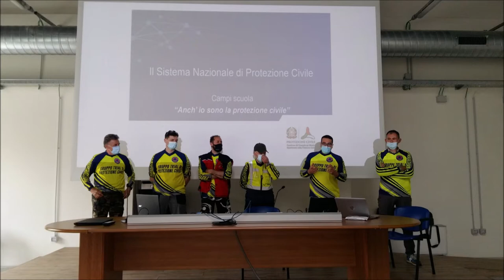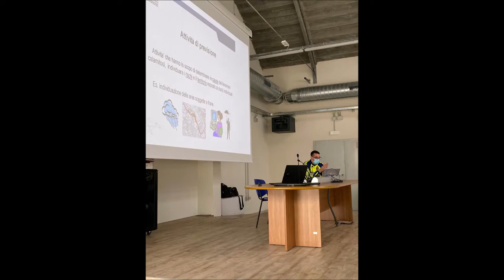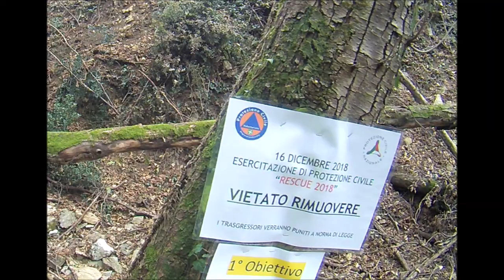Gruppo Trial Bronzone in cattedra per la Protezione Civile